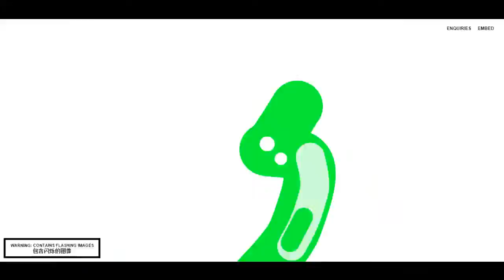Almost Good Enough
CAUTION FLASHING LIGHTS!